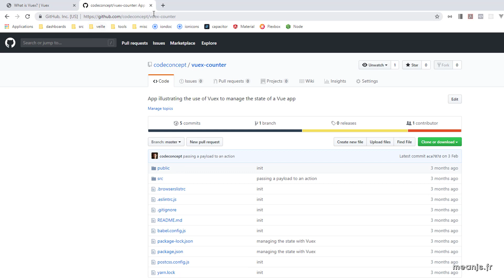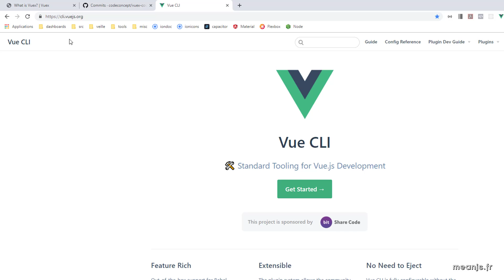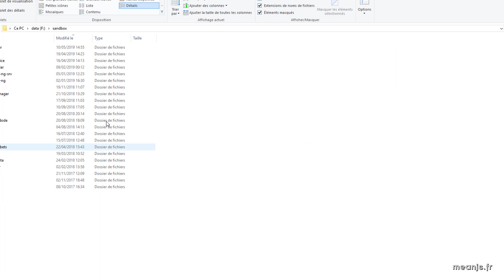Vuex - vidéo 1 : principe de Vuex et création du projet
Tiré de la formation "Devenir opérationnel rapidement en Vue et Vuex"
Si vous ne connaissez pas encore Vue, optez pour le package "formation complète Vue.js" (formation Vue + formation Vuex)

Vuex permet de gérer l'état de vos applications Vue de façon centralisée. Cela évite l'éparpillement de votre état dans vos divers composants.
Commençons par créer un nouveau projet à l'aide de vue-cli avec lequel nous prendrons en main Vuex.